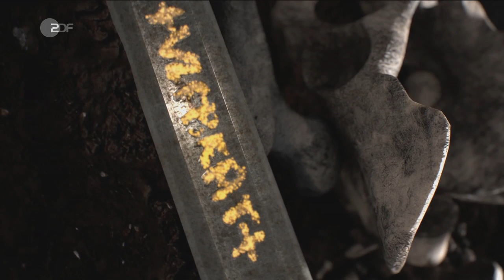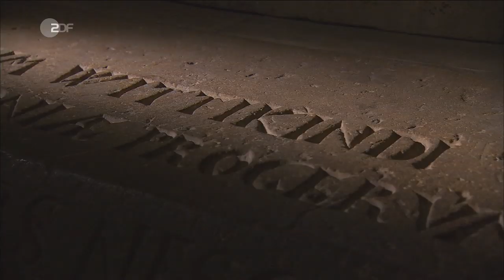Die Deutschen (1v20) Karl der Große und die Sachsen (ZDF2010)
Dokumentation | Die Deutschen Teil 1v20

Karl der Große und die Sachsen
Der große Frankenkaiser schafft wichtige Voraussetzungen

Er galt schon bei seinen Zeitgenossen als "Vater Europas": Karl der Große (vermutlich 748-814). Viele europäische Völker haben ihre Wurzeln in der Zeit des großen Frankenkaisers. Karl der Große hat wichtige Voraussetzungen späterer Entwicklungen auf deutschem Boden geschaffen.

Karls Imperium reichte von der Nordsee bis nach Mittelitalien, von Ungarn bis nach Spanien. Der Umriss erinnert an die Ausdehnung der europäischen "Sechsergemeinschaft", bestehend aus den Mitgliedsstaaten Belgien, Deutschland, Frankreich, Italien, Luxemburg und die Niederlande, 1200 Jahre später. Der Frankenherrscher schuf nicht nur ein Imperium, er gab ihm auch eine Ordnung, setzte Ankerpunkte für eine gemeinsame religiöse und kulturelle Identität. Er wollte nicht nur Herrscher der Franken sein, sondern der gesamten römischen Christenheit. Wo er regierte, sollte auch ein Glaube die Teile seines europäischen Reiches miteinander verbinden.

Krieg gegen die Sachsen

Am Weihnachtstag im Jahr 800 wurde er in Rom zum Kaiser gekrönt. Die römische Kaiserwürde und Reichsidee gingen damit auf das fränkische Herrscherhaus über. Daran konnten später die ostfränkischen und dann die deutschen Könige anknüpfen.

Die Grundlage für ein späteres Reich der Deutschen schuf Karl auch durch seine Eroberungen in der Mitte Europas. Dreißig Jahre lang hatte er Krieg gegen die Sachsen geführt, bis er sie schließlich blutig unterwarf und zwang, Christen zu werden. Mit ihrer Eingliederung verschob sich der Schwerpunkt des Frankenreichs nach Osten.

Otto erhält die Kaiserkrone

Nachdem sich das Imperium Karls ein Jahrhundert später endgültig in ein West- und in ein Ostreich geteilt hatte, waren es ausgerechnet die Nachfahren der einst heidnischen Sachsen, die Macht, Willen und Einfluss genug besaßen, um in die Fußstapfen des großen Karolingers zu treten. So erwarb Otto der Große als von den deutschen Stämmen gewählter "ostfränkischer" König die Kaiserkrone und legte damit den Grundstock zur Entwicklung der römisch-deutschen Tradition.

Beitragslänge: 43 min
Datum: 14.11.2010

Film von Werner Biermann

Wissenschaftl. Beratung:
Prof. Dr. Stefan Weinfurter

Hauptdarsteller:
Jens Schäfer (Karl der Große)
Zoltan Butuc (Widukind)